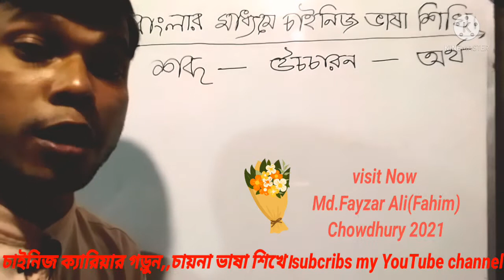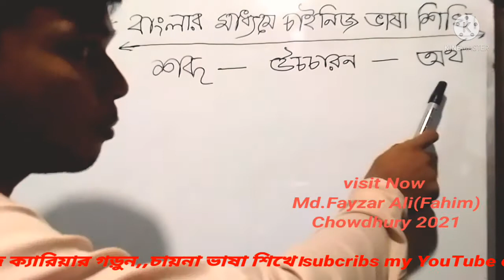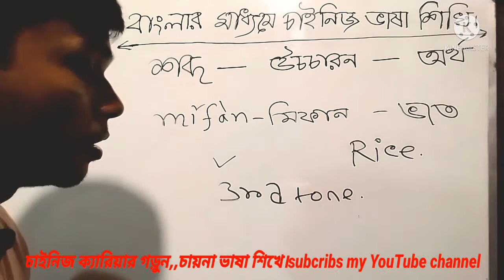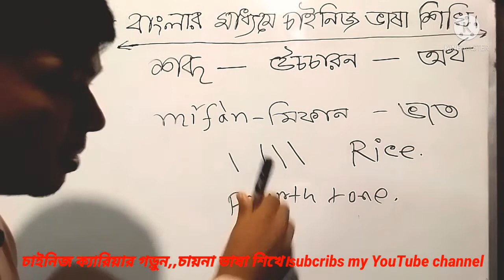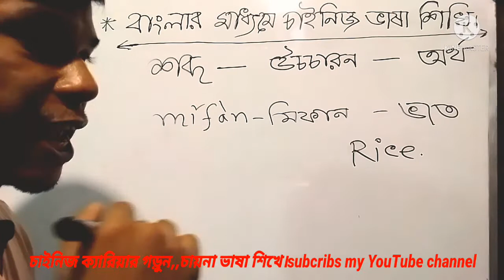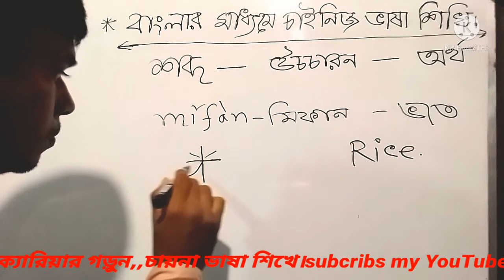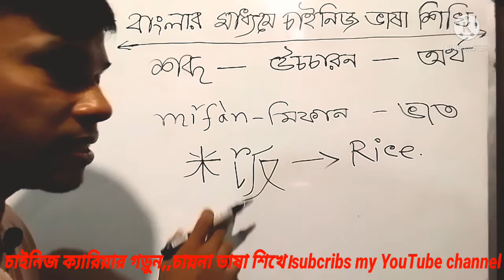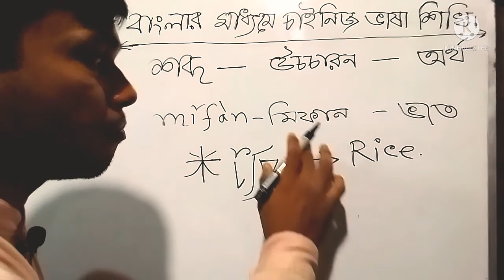How to say "Rice" in mandarin chinese hsk 1| Hsk test Md.Fayzar Ali(Fahim)Chowdhury 2021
Hi friends,,
  In this tutorial, learn to speak  mandarin chinese '"Rice " introduce  pronounced  in mandarin chinese.
Bengali to chinese language.
Welcome to subcribs to my channel.
Md.Fayzar Ali(Fahim)Chowdhury2021
 Today iam going to teach you how to say "Rice "  in mandarin chinese.
New words:
# mifan-rice

Facebook :https// cele (Md.Fayzar Ali)